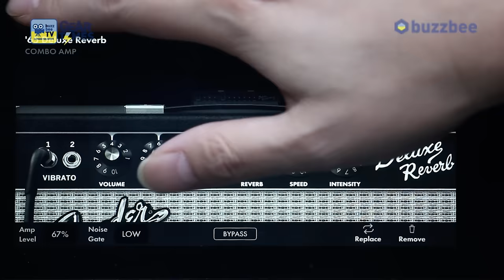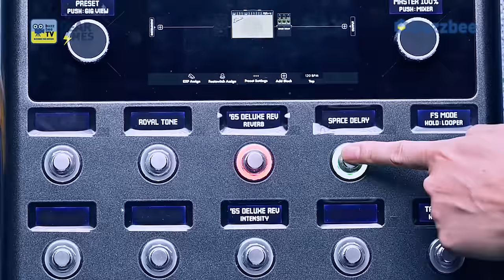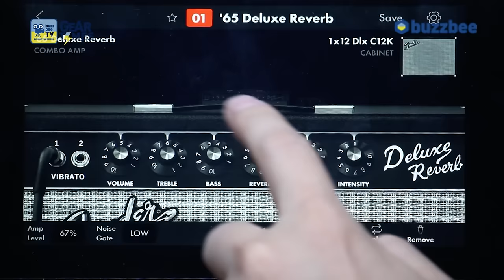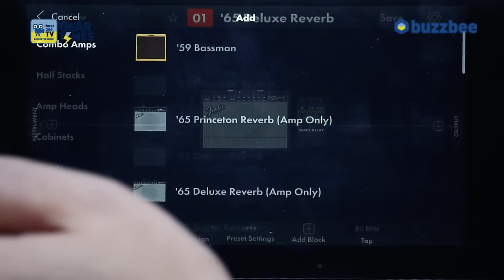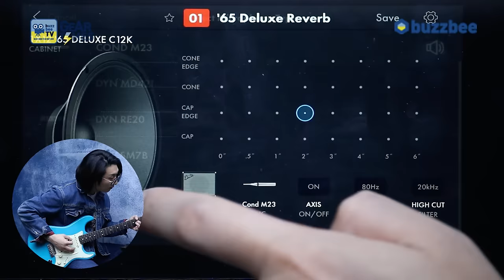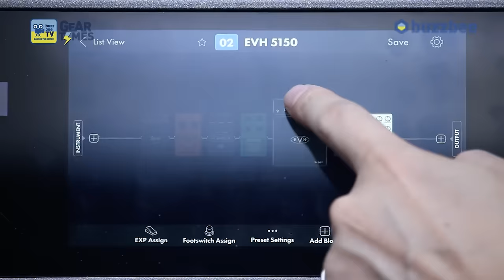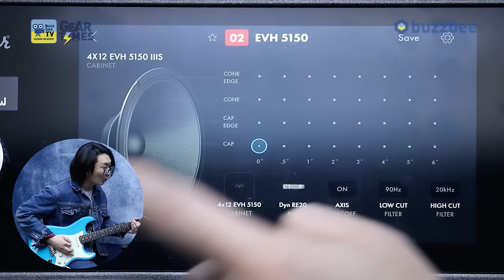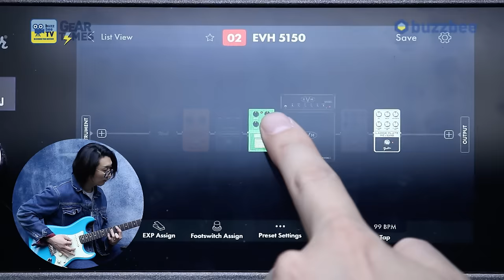[GearTimes 4005회] 펜더 Fender Tone Master Pro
펜더 Fender Tone Master Pro

0:00 오프닝
5:14 특징(Features)
5:50 조작법
11:35 EVH 5150 사운드 테스트
19:09 지름평